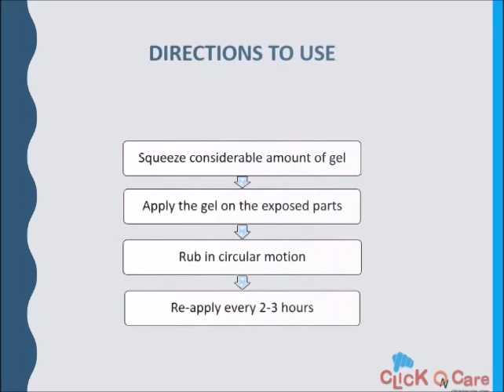Suncote Sunscreen Gel on ClickOnCare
Suncote is a Sunscreen gel with SPF 30 for protection against harmful sun rays which penetrate deep into the skin.

Suncote Sunscreen Gel provides protection to the exposed parts of the skin from any damage due to the UVA/UVB rays of the sun.

1. Gel based Sunscreen
2. Non-comedogenic
3. High SPF of value 30
4. Suitable for all skin types